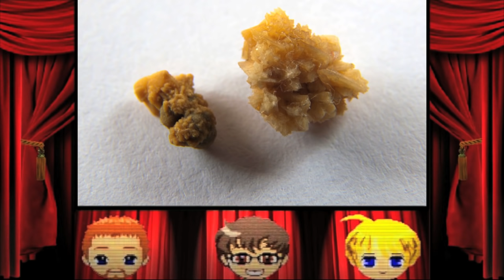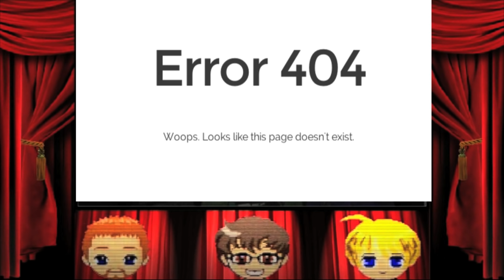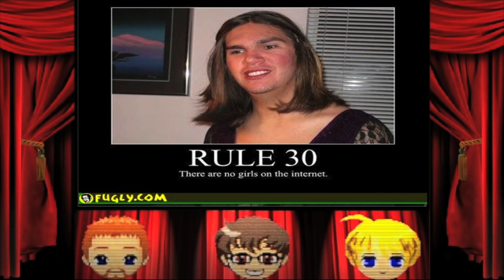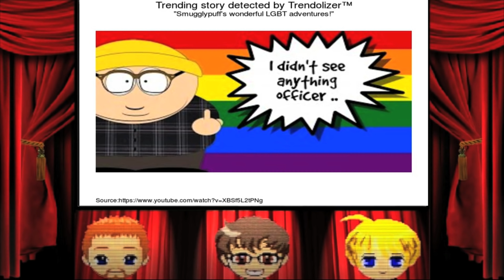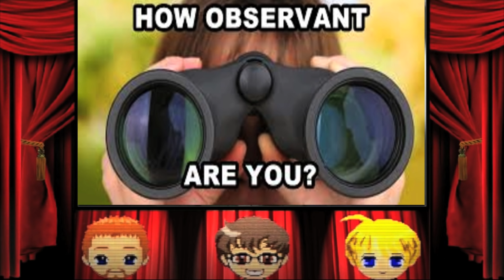BAD CREEPYPASTA - A Christmas Special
One hour of pad poopsas? Merry Christmas assholes!